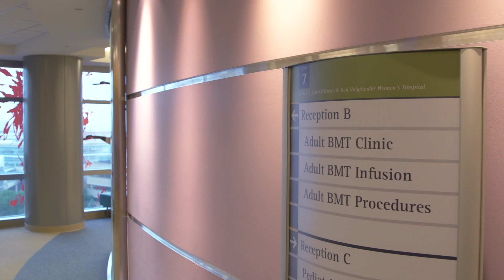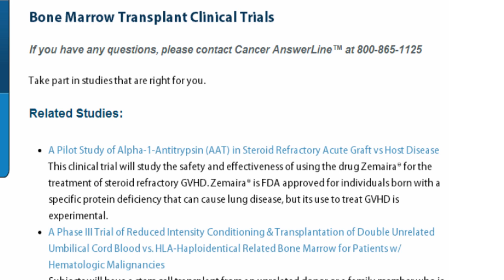Bone Marrow Transplant at the University of Michigan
The University of Michigan Comprehensive Cancer Center Blood and Marrow Transplant program combines compassionate care, multidisciplinary collaboration and the latest research and innovations to give our patients the highly specialized expertise and treatment they deserve.